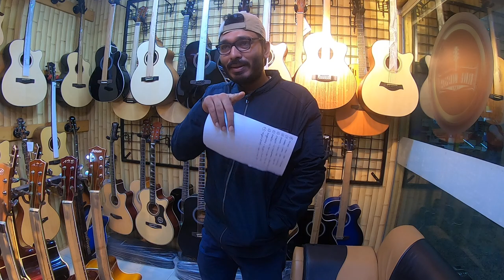বিশাল discount offer guitar price and music instrument sale at RNG MUSIC on 12/13/14 December,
RNG Music musical instrument and guitar shop best Music Instrument Market In Dhaka 2020.
Alpana Plaza, Shop No: 410-411, Level - 4, New Elephant Road, Dhaka-1205.

All Kinds Of Musical Instruments Supplier. N.B. Home delivery And courier to any district also available. we are especially expert to import musical instruments from India, Singapore, China, U K (THOMAN), USA and many other countries

Bangla Guitar Review guitar review in Bangla

Biggest Music Instrument Market In Dhaka 2020 🎸 Buy All Types Of Guitar 😱 Best Place Cheap Price.